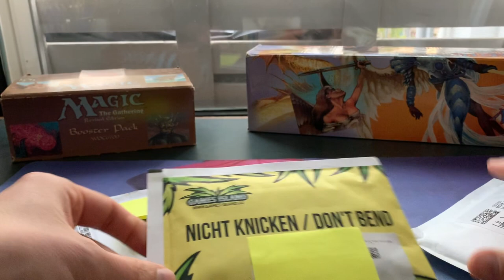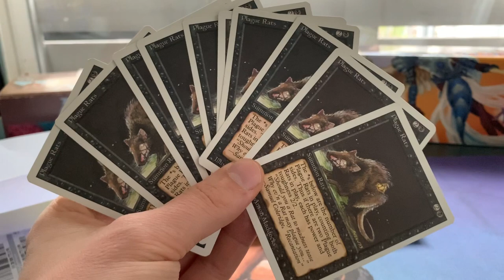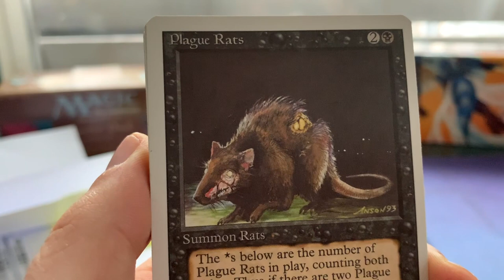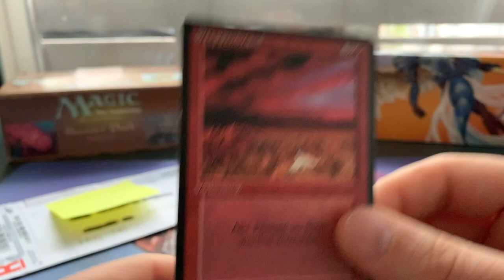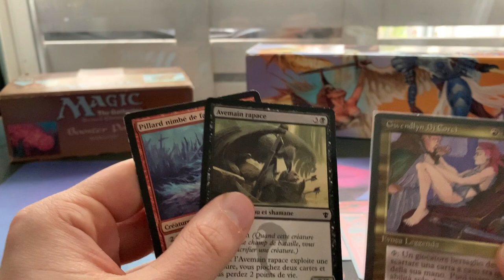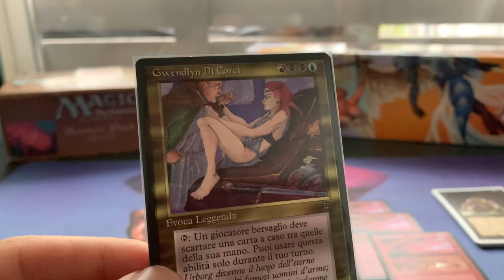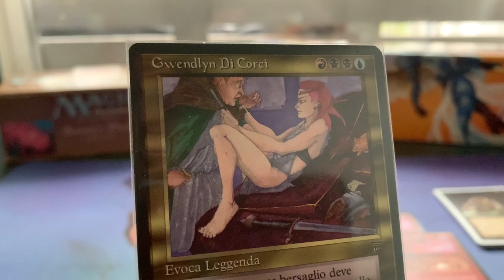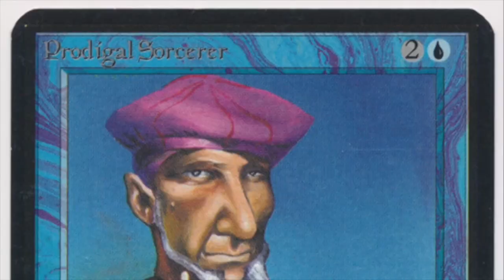Rats, Legends & More in Today's MTG Mail Day Video | Old School Magic the Gathering (MTG) | 528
In today's MTG mail day vid, we welcome some rats, open up a couple of FBB German cards and welcome a very special Legendary Lady to the collection!

00:00 MTG Mail
00:47 MTG Mail 1
03:21 MTG Mail 2
04:50 MTG Mail 3